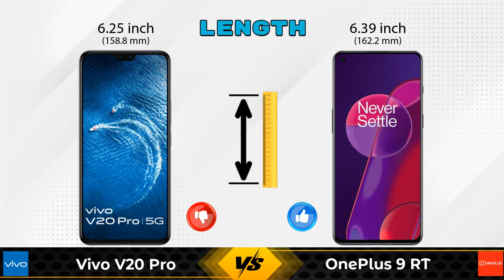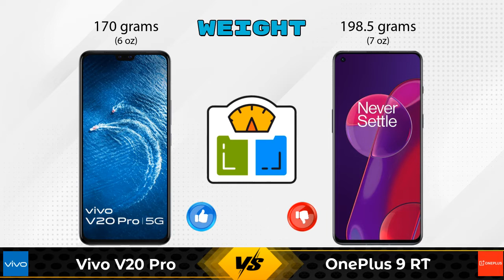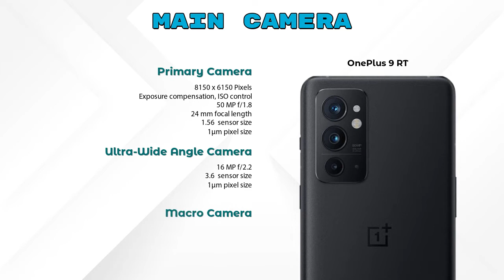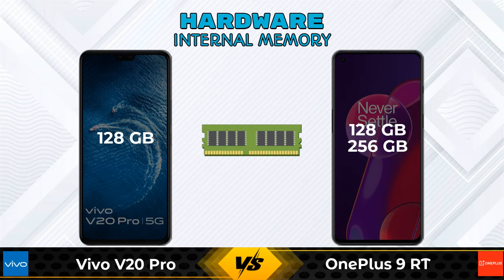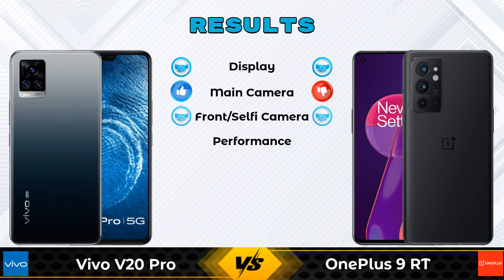Vivo V20 Pro Vs OnePlus 9 RT - Full Comparison [Full Specifications]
In this Video we are Comparing Vivo V20 Pro Vs OnePlus 9 RT with [Full Specifications].

Variant Details:
8 GB / 128 GB - 29990

Variant Details:
8 GB / 128 GB - 42999
12 GB / 256 GB - 46999 (Amazon)

Vivo V20 Pro Vs OnePlus 9 RT full specifications
OnePlus 9 RT Vs Vivo V20 Pro full specifications
Vivo V20 Pro Vs OnePlus 9 RT comparison
OnePlus 9 RT Vs Vivo V20 Pro comparison